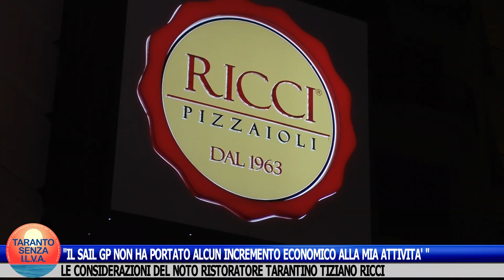"SAIL GP: NESSUN INCREMENTO ALLA MIA ATTIVITÀ" - TIZIANO RICCI (RISTORATORE)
"IL SAIL GP NON HA PORTATO ALCUN INCREMENTO ALLA MIA ATTIVITÀ": ECCO LE CONSIDERAZIONI DEL NOTO RISTORATORE TARANTINO TIZIANO RICCI.
È la prova provata di quanto sto sostenendo: l'amministrazione Melucci ha "buttato" 7,5 milioni di euro che hanno portato nulle o irrilevanti ricadute economiche per il territorio.